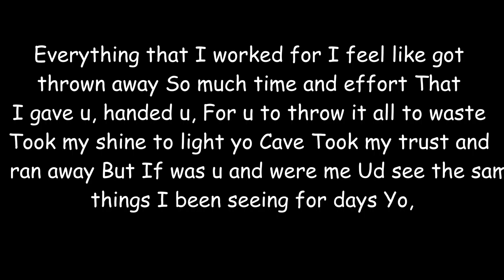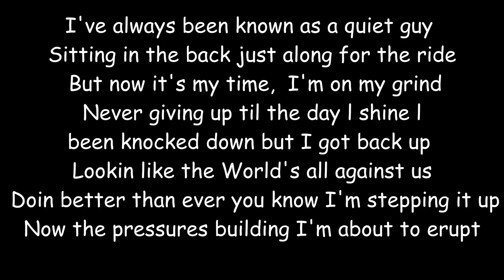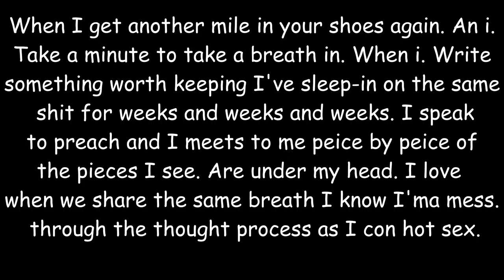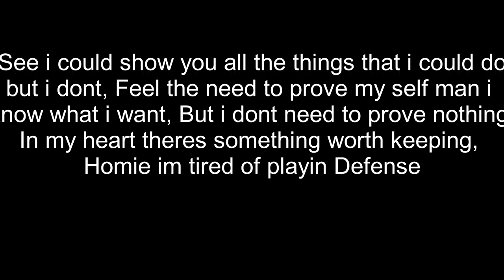Eno - Defense (Feat. J-Bow & Opher)